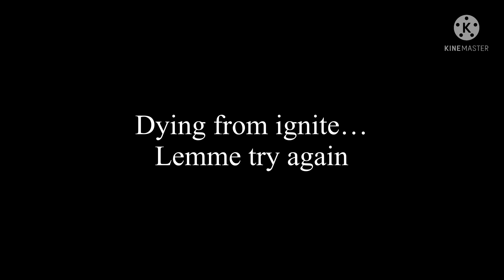DARIUS MAIN VS DR.MUNDO | REVENGE | LOL WILDRIFT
League of legends Wildrift Darius Gameplay🔥
Video Quality🎥 1080p 60fps
Iphone 11 recorder
Thumbnail edit by Photoshop
Video edit by Kinemaster(non Premium)
It will help me a lot🔥🙏
Patch 2.3B⚡️
Comment which champions you want me to play😎